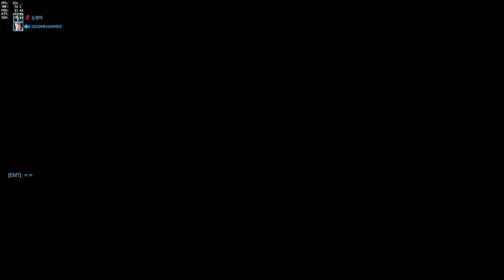[오버워치] 리퍼로 메달5개 다받기 | 눈쟁이